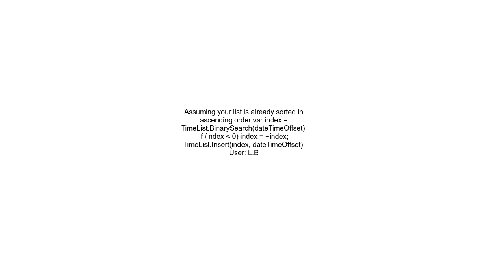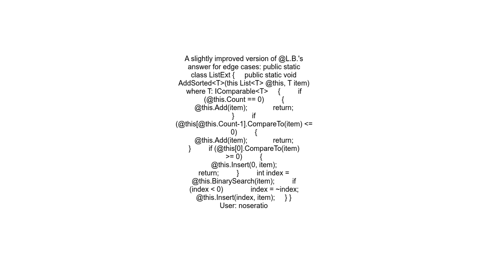How to insert item into list in order